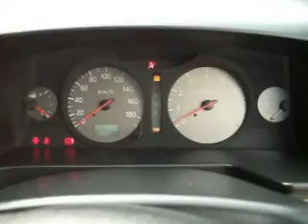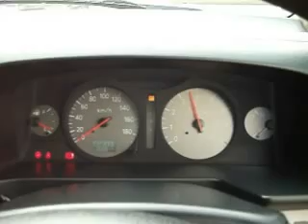セレナ ライダープラス